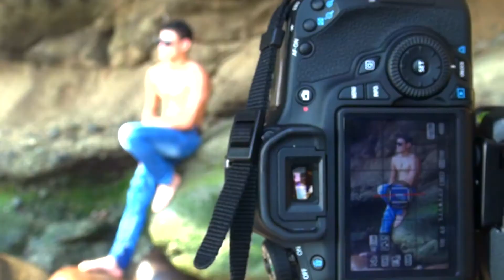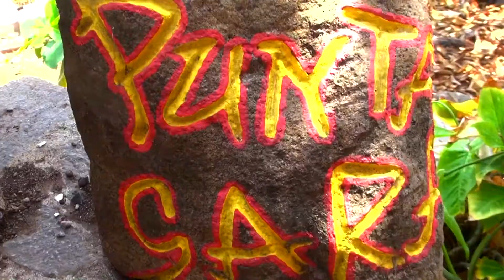Makig Of - Sesión Punta Gara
Studio Zoom

Locación: Punta Gara, PLaya El Zonte
Modelo: Stanley Ramirez
Fotografos: Kevin Aleman - Alejandra López
Video: Carlos Monroy